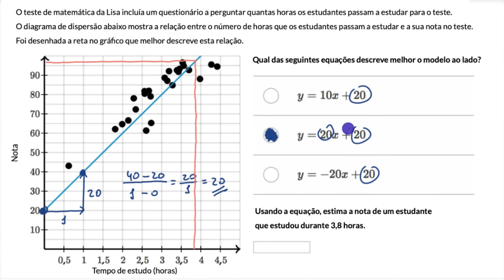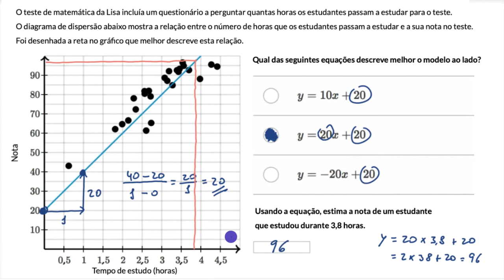Estimativas a partir de regressão linear - Khan Academy em português (MACS 10.º ano)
Vídeo original: Estimating with linear regression (linear models)